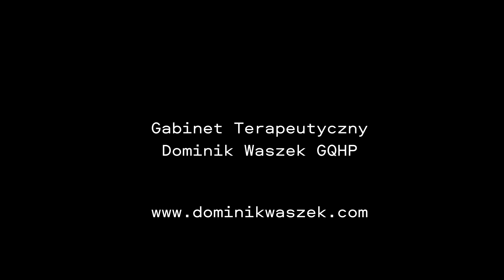Lęk - ...to nie jest dla Ciebie.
Krótko o tym, jak - mając zaburzenia lękowe - nie krzywdzić się bardziej niż już się skrzywdziliśmy.
Po więcej informacji o lęku i depresji warto się 'subnąć' tutaj, albo wstąpić na